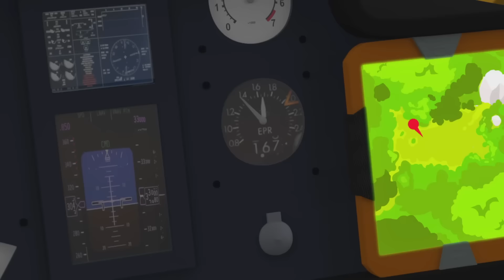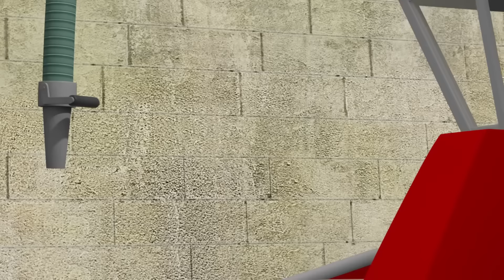An uninvited guest | Fireman Sam Official | Cartoons for Kids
SEASON 14 🔥